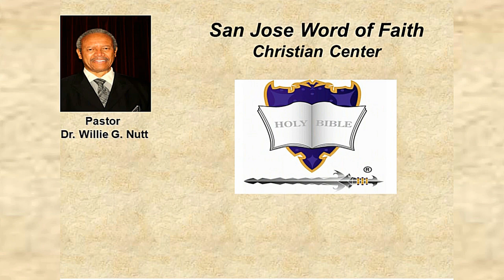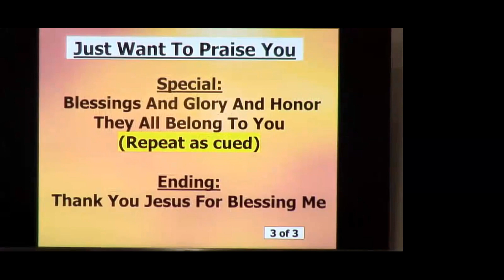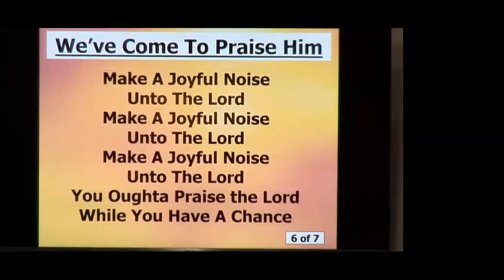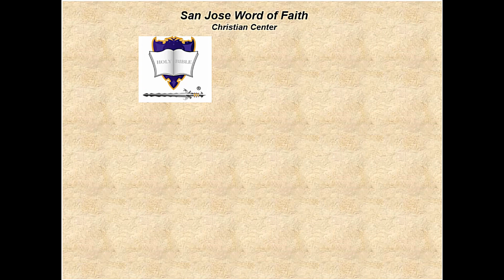Sunday Service Music and Songs – November 19, 2023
Praise and Worship led by Elder Glenna Williams at San Jose Word of Faith Christian Center on Sunday, November 19, 2023.